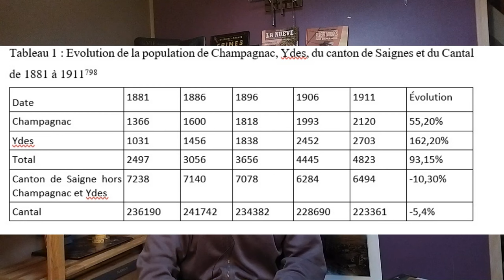Un peu de recherche historique.